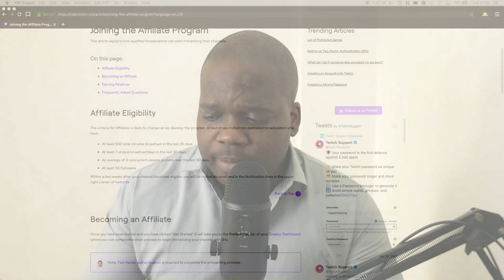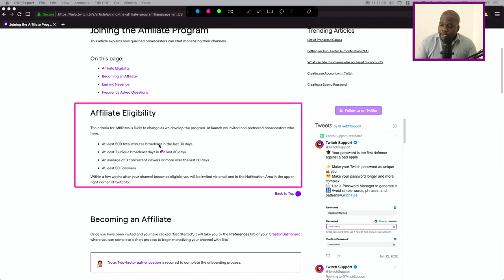How To Become Affiliate With Twitch?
In today's video, we're discussing “Twitch Affiliate”. This video will be very helpful for entrepreneurs, business owners, and people who want to learn about “Twitch Affiliate”.